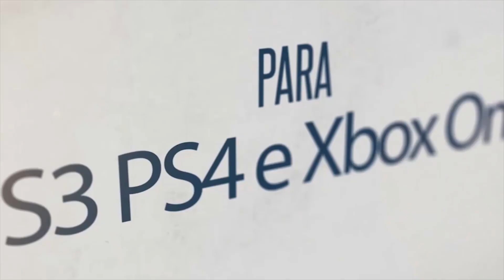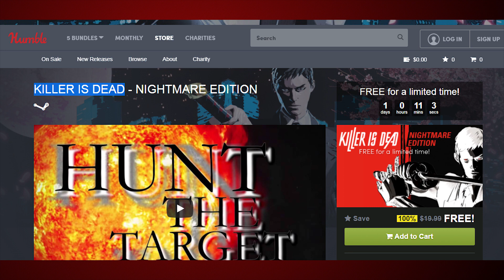CADÊ A PSN PLUS GRÁTIS SONY ? / JOGOS GRÁTIS COMPLETO NO XBOX ONE E PC